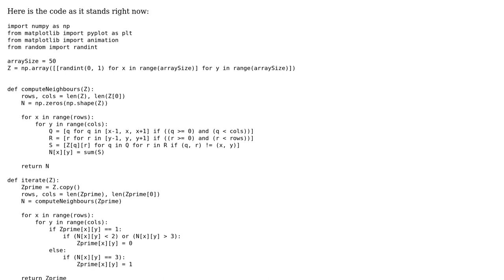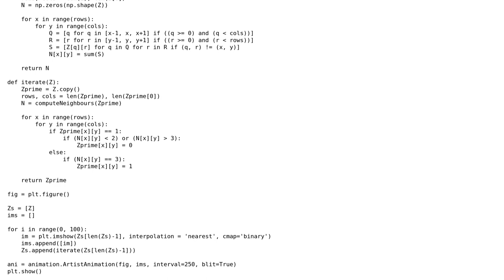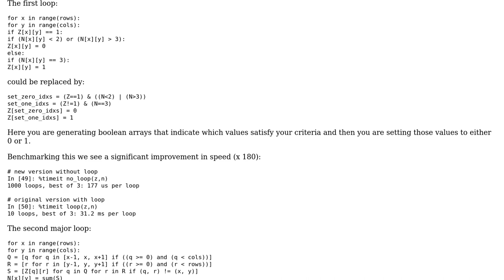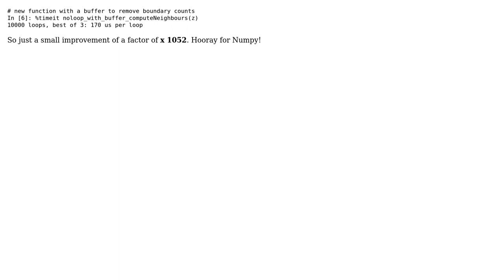Optimizing very simple piece of "Game of Life" code by taking advantage of NumPy's functionality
With thanks & praise to God, and with thanks to the many people who have made this project possible! | Content (except music & images) licensed under CC BY-SA | Music | Images & others | With thanks to user user89 user Jamal user ebarr and the Stack Exchange Network Trademarks are property of their respective owners. You are responsible for your own actions.